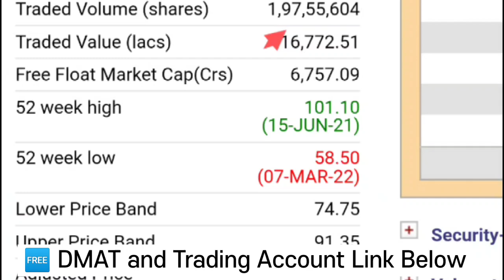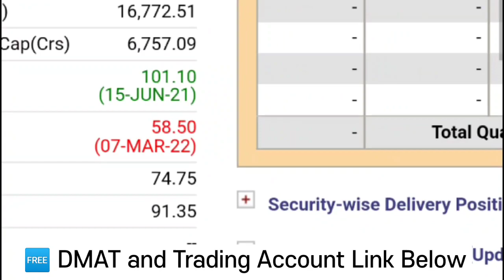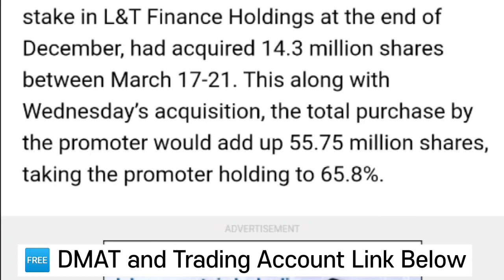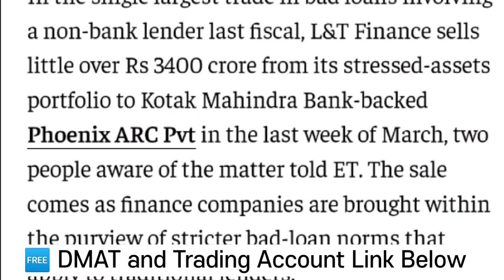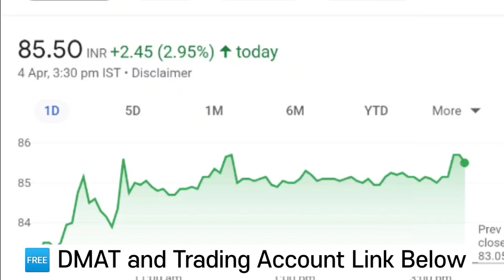L&T Finance Share Target Price | L&T Finance Share News | L&T Finance Stock